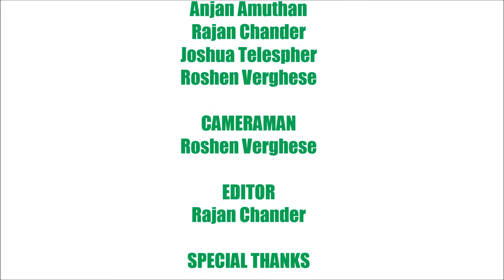Paper thickness documentary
This Documentary explains how beta particles are used in controlling the thickness of paper. This was initially for a science project.